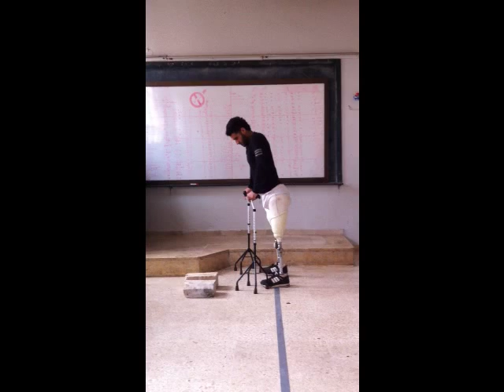Another young casualty of the war in Syria. Ahmad Is a bilateral above knee (bAK) amputee